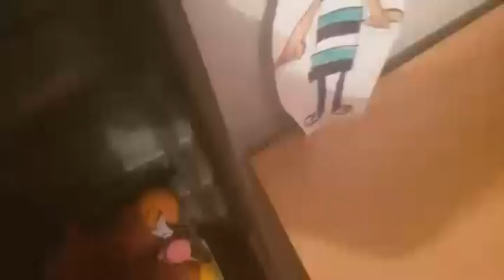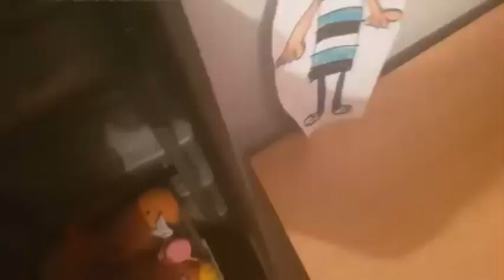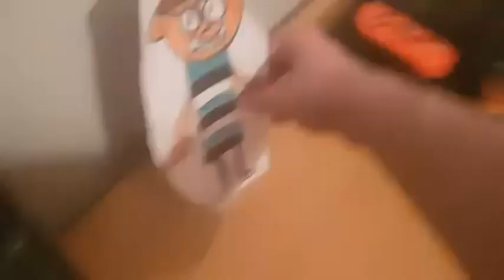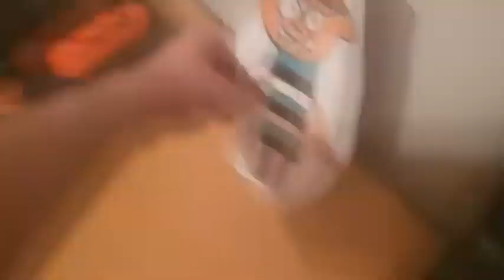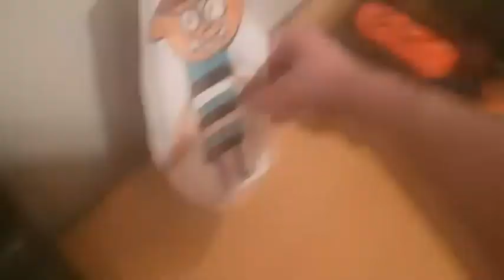Universal logo bluejay sparta remix